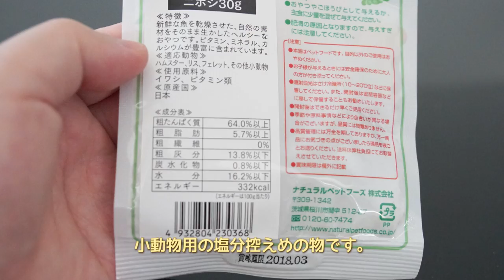にぼし vs とらこ。【ハムスター／キンクマ】/Dried small sardine vs Hamster TORACO.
タンパク質カルシウムたっぷりのにぼし。
ごめんねにぼし。ありがとうにぼし。

☆とらこさんちの家具
ケージ：グラステラリウム6045
床　材：GEX ごきげん快適マット
小　屋：KAWAI ペットコテージ キューブＳ
餌入れ：三晃商会 ハッピーディッシュダブル
給水器：ペットニード 給水器タイニ（80cc）
回し車：三晃商会 サイレントホイール21
　　　　＋ハムタワー21（手作り家具コロール）
トイレ：三晃商会 ゴールデンハムスターの快適トイレ

暖房器具：
　みどり商会 ピタリ適温プラス２号
　みどり商会 暖突 M ＋ ニッソー シーパレックス300（ｻｰﾓｽﾀｯﾄ）
　日本動物薬品 爬虫類・テラリウム用マルチ湿・温度計

☆SONY：α6500、α6000、iPhone6などで撮影
☆音楽素材：甘茶の音楽工房